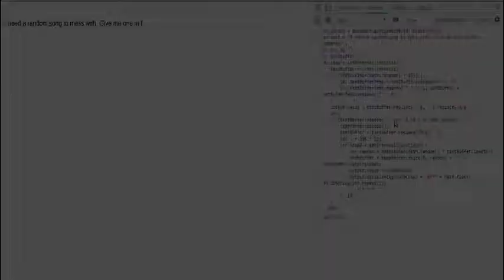Suggest a Song